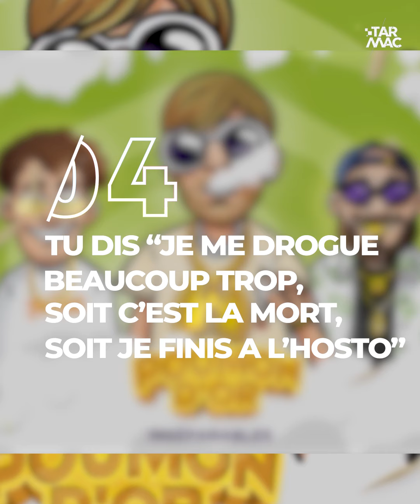SENAMO : "Les addictions, ça fait partie de ma vie" • PORTRAIT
La rappeur bruxellois Senamo, que tu as peut-être découvert via son groupe, La Smala, est de retour avec son projet "Melon Soda".
Pourquoi "Melon Soda" ? Au Japon, il a fait une fixette sur cette boisson et s'en est inspiré pour créer l'univers de son album, qui se veut moins mélancolique que ses précédents projets, comme il nous l'explique : "Il y a pas mal de choses assez lourdes dans la société pour le moment, je n'avais pas envie de remettre une couche comme que je fais d'habitude, de la tristesse, et me focaliser sur la joie, c'est quand même un truc dont on a vraiment besoin pour le moment"

Voici son portrait !